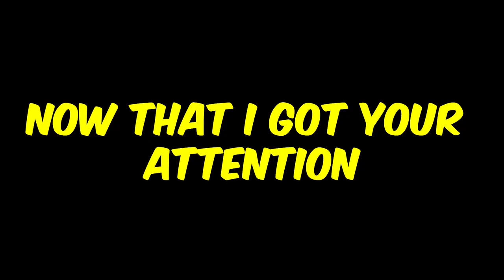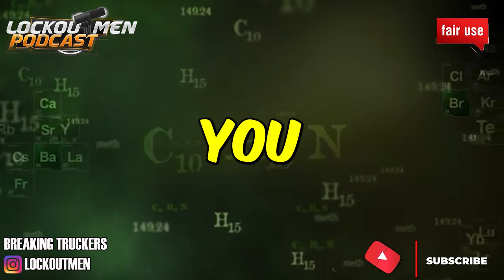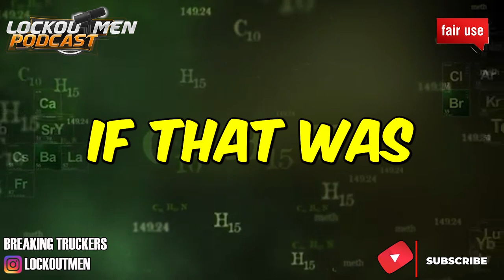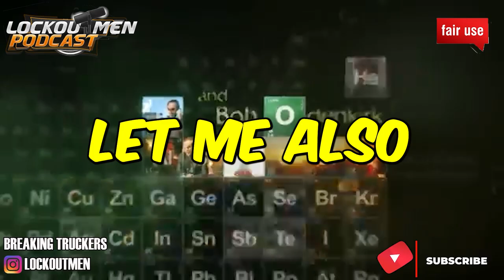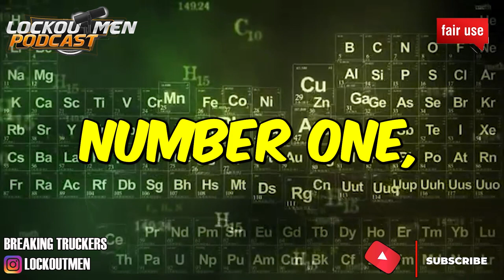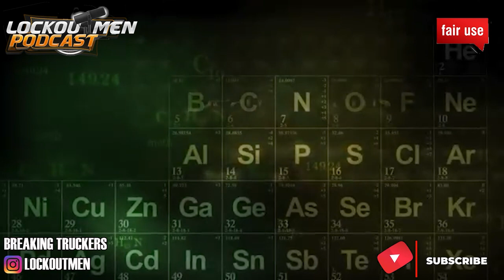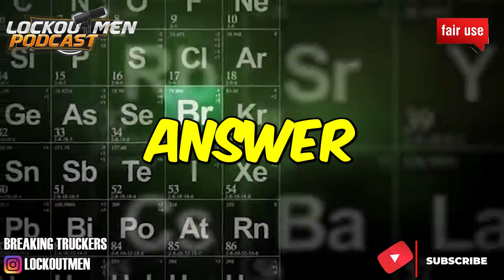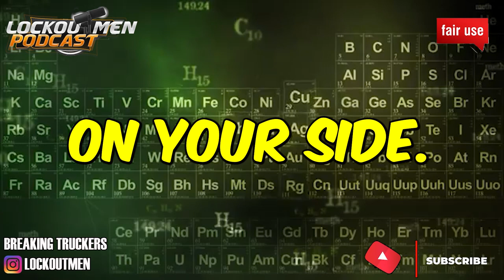YOUR SAFETY Was Put At RISK By Your SO-CALLED TRAINER 🙄😲☹ | The Recruiter Call Channel ☎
In Today’s Episode: Your Safety Was Put At Risk By Your So-called Trainer, Abandoning You And The Truck At A Truckstop Let Put The Energy Where it Belongs. Lockoutmen Responds